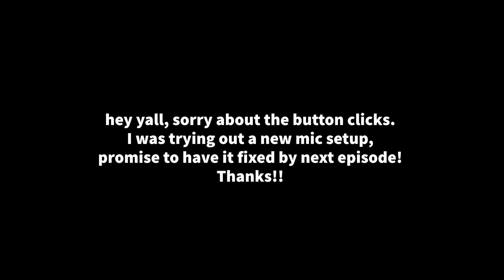I chopped off my finger!! Assassin's Creed Mirage p.1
It's the beginning of a new adventure!
I have my 24 hour waterproof black eyeliner, and I'm so ready to be a sneaky spy in a beautiful world set in 9th century Baghdad.
This is my first time playing an Assassin's Creed game! Let me know if you love this franchise, and which one is your favorite.

I also play a lot of horror games, they are my favorite! Drop your recommendations below for horror!

I appreciate ya if you do sub and like! If you don't...WELL THAN HOW BOUT THAT!